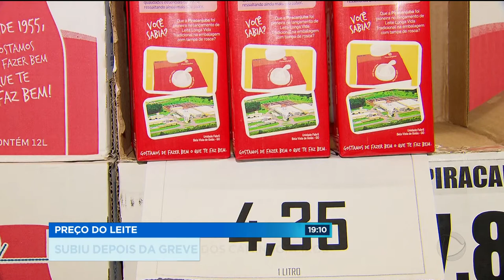GR - Preço do leite: Preço subiu depois da greve dos caminhoneiros - 15-06-2018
Você viu que durante a greve de caminhoneiros o preço da gasolina e do álcool subiu e não caiu depois da paralisação. Ao contrário, subiu. E não foram só os combustíveis. Goiás está no período de entressafra de leite e a greve ainda quebrou a sequência da produção. O que agrava o problema.